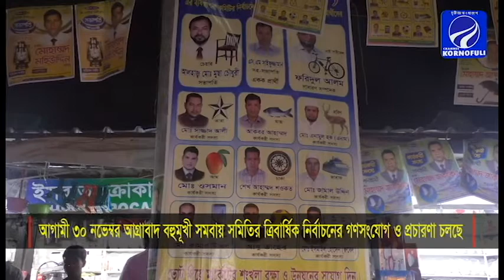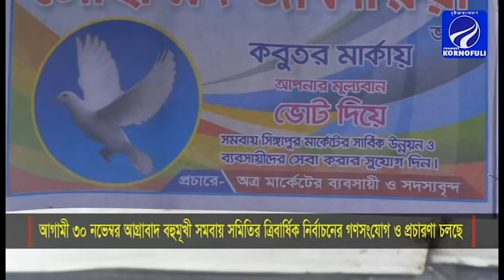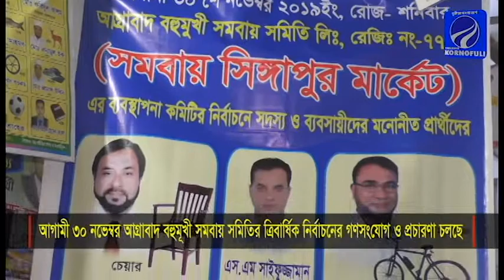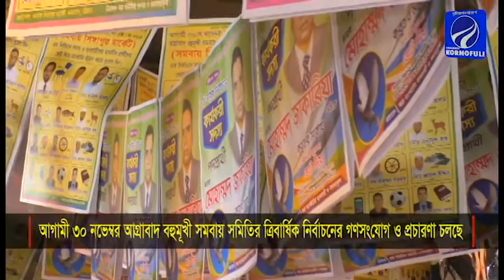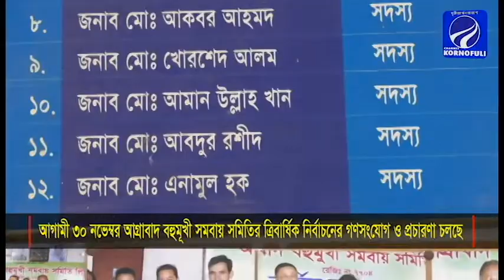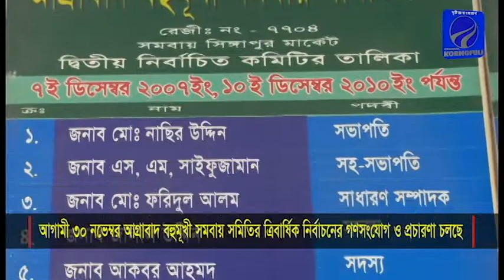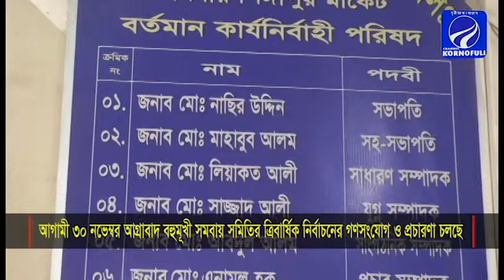আগামী ৩০ নভেম্বর আগ্রাবাদ বহুমূখী সমবায় সমিতির ত্রিবার্ষিক নির্বাচনের গণসংযোগ ও প্রচারণা সম্পন্ন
আগামী ৩০ নভেম্বর আগ্রাবাদ বহুমূখী সমবায় সমিতির ত্রিবার্ষিক নির্বাচনের গণসংযোগ ও প্রচারণা সম্পন্ন হয়েছে